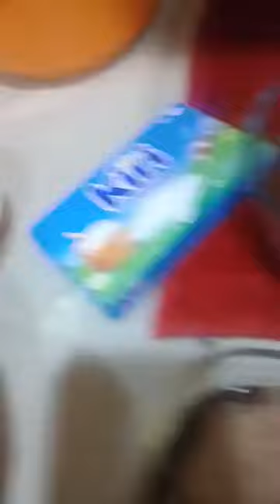SWEETS NANAMAN TAYO TRY LANG TO GUYS PERO ANG SARAP.